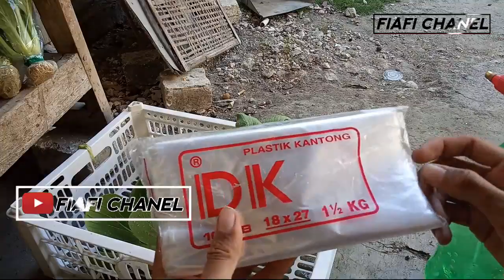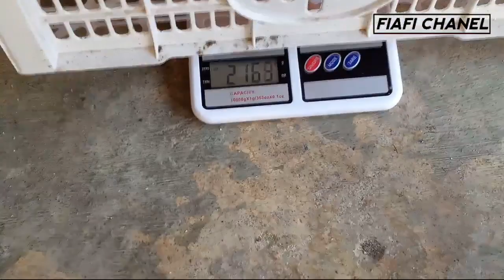Cara Packing Sawi Pakcoy Hidroponik || pakai alat packing superr buatan sendiri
Anda akan mendapatkan info dan tips terbaru seputar Hidroponik dan supaya tidak ketinggalan kalau saya upload video terbaru.